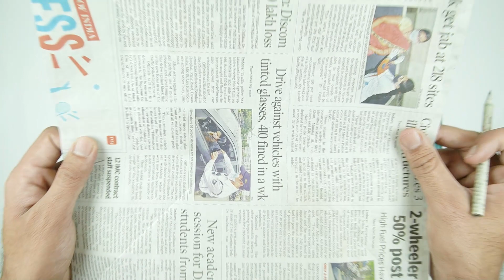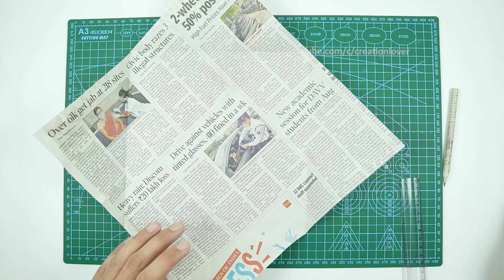HOW TO MAKE A PAPER BOX (In Under 5 Minutes)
This video is a tutorial on how to make an origami paper box, paper box making is easy just follow all the steps in the video and you will be able to make this amazing little paper box for yourself.